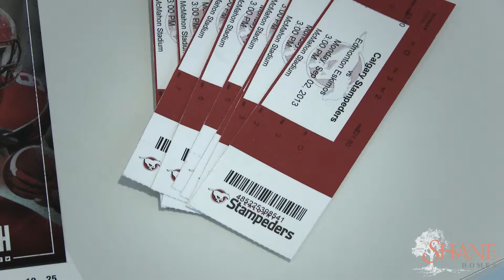Shane Homes "Community Matters" - Kids Up Front - Calgary Home Builder Builders Video Videos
Shane Homes + Kids Up Front ~  Shane Homes Supports Kids Up Front and the Yards for Kids Program

 Shane Homes Supports Kids Up Front and the Yards for Kids Program

Calgary, AB -- Kids Up Front Foundation is a local charity that provides access to arts, culture, sport, and recreation for children and youth who otherwise would not have the opportunity. Through Kids Up Front children and youth receive tickets to events such as the Calgary Flames, Calgary Stampeders, concerts and plays and enjoy a life-enhancing experience. One little ticket ... One big lift!

Evan E. Patterson, executive director of Kids Up Front says, "Kids Up Front takes unused tickets to various events in Calgary and redistributes to kids and families and present an opportunity that they might not normally have."

Kids Up Front works with over 140 child-serving charitable agencies in Calgary to distribute donated tickets and create special events for special kids. By forwarding your unused tickets, Kids Up Front ensure they reach the thousands of kids who could really benefit from them.

Patterson says, "Shane Homes has come on as a supporter of the 'Yards for Kids' program. For every offensive yard that the Calgary Stampeders score this season, a company comes on and sponsors $1. This year we are partnering with Shane Homes." Traditionally approximately 10,000 offensive yards are scored, meaning a $10,000 donation to Kids Up Front by Shane Homes.

Shane Wenzel, president of Shane Homes says, "At Shane Homes we believe we have a responsibility to give back to the communities where we live, build, work and raise our own families. As a homebuilder we know well what families are about. We work with families daily, meeting one of life's basic needs; a home. The inspiration to give emerges from our corporate philosophy to create a legacy of giving. We are happy to partner with Kids Up Front and provide kids the opportunity to attend events that they may not otherwise have the opportunity to go to."